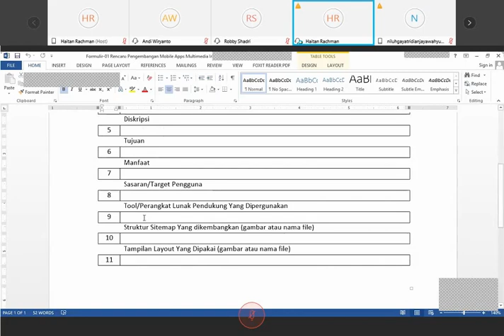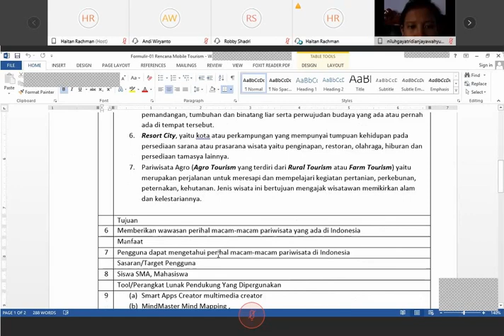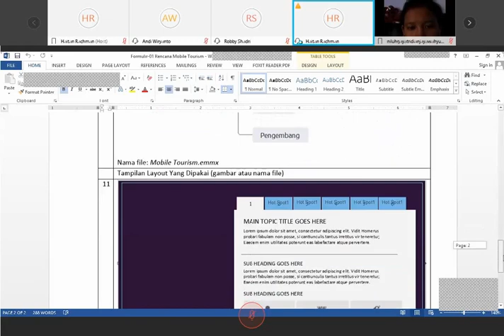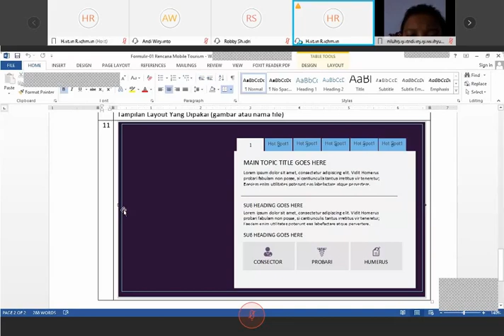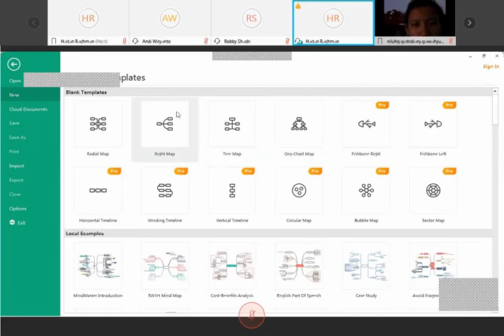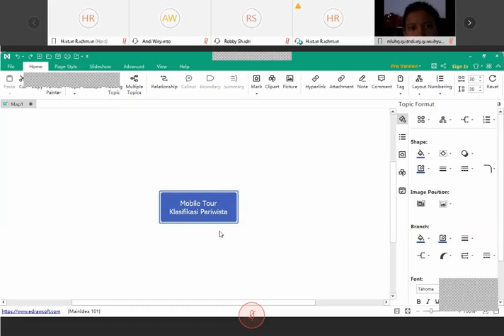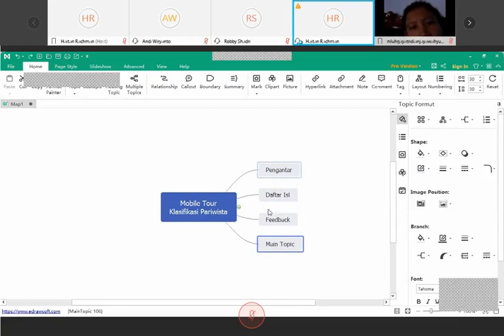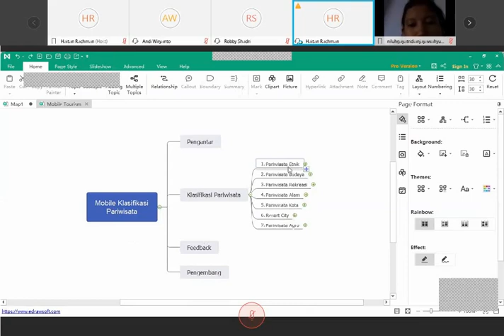CARA MEMBUAT RENCANA PENGEMBANGAN MOBILE APPS SMART APP CREATOR MULTIMEDIA BAHAN AJAR DENGAN MUDAH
Ketika kita akan membuat bahan ajar multimedia interaktif (MPI) maka dibutuhkan rencana pengembangan untuk memudahkan kita dalam proses pembuatan MPI. Sehingga proses pembuatan MPI agar berjalan dengan mudah dan lancar karena sudah ada panduannya. Berikut ini video panduan bagaimana cara membuat rencana pengembangan bahan ajar multimedia interaktif (MPI) yang disampaikan oleh Ir. Moh. Haitan Rachman MT., KMPC